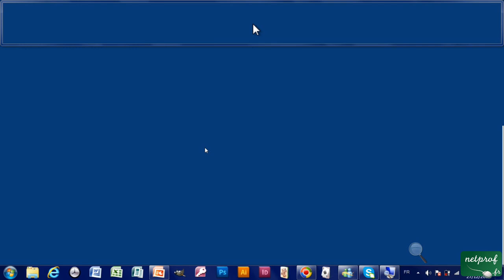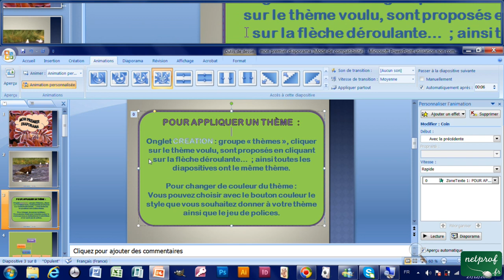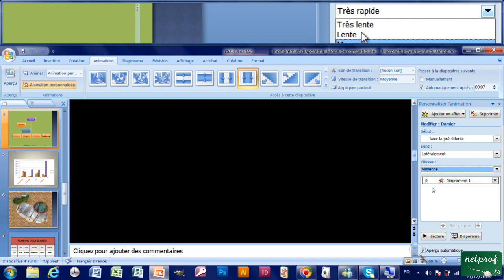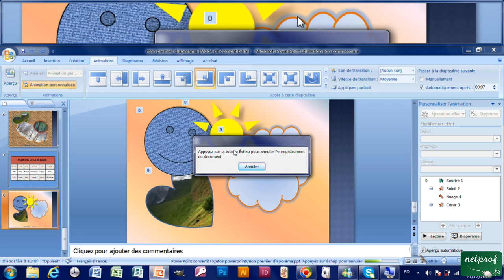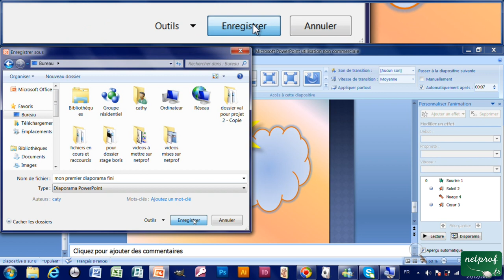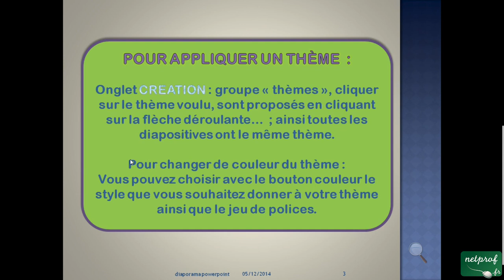15 - Configuer le diaporama